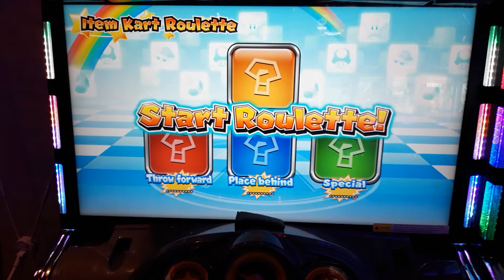마리오 카트 아케이드 그랑프리 DX (7)